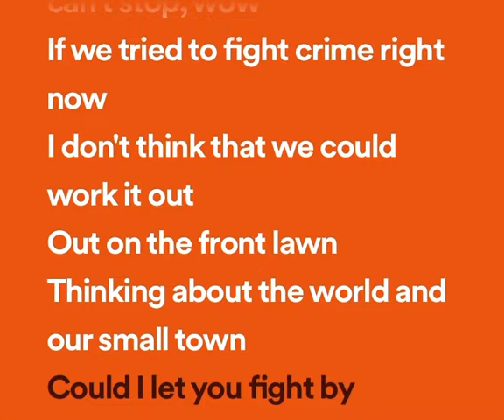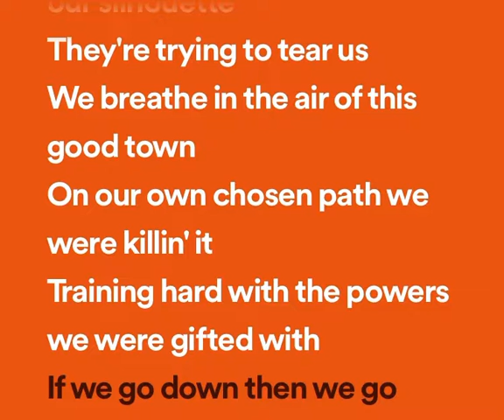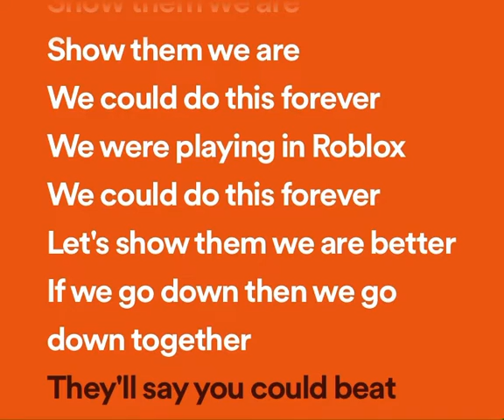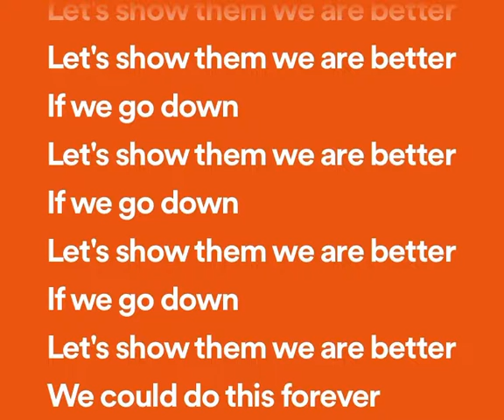Slaying in roblox lyrics